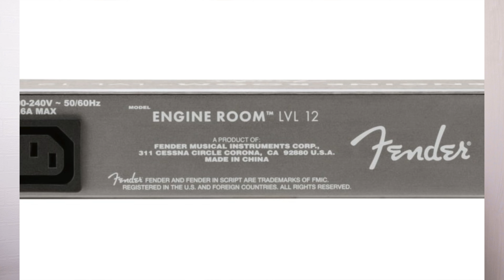最近気になるもの欲しいもの[雑談]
身の回りを便利にしたい

ぷろぺらチャンネルへようこそ。
同じような趣味をもつ同志たちが楽しめるようなチャンネルにしていけたらと思います。

ギター関連の機材の紹介
リクエストなどあれば是非お気軽にどうぞ。

Xやブログでも機材情報を発信しています。

X(旧Twitter):@propeller_song